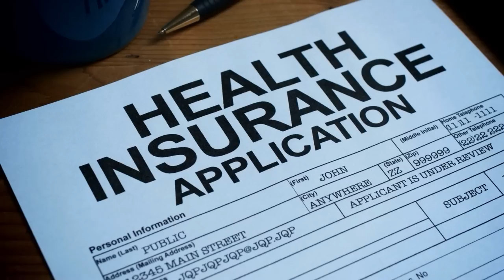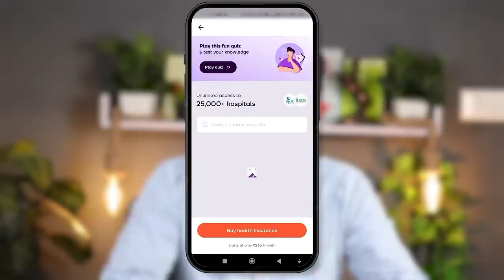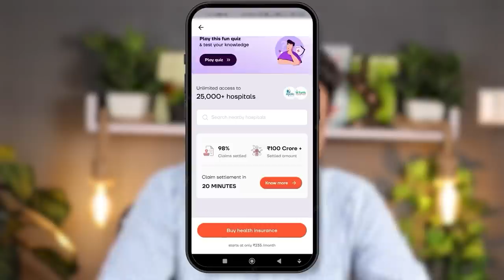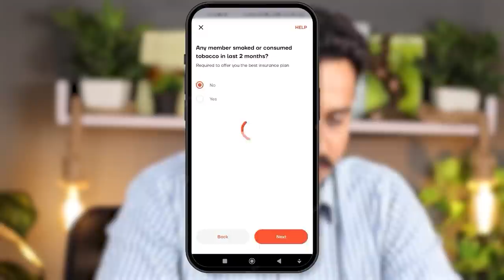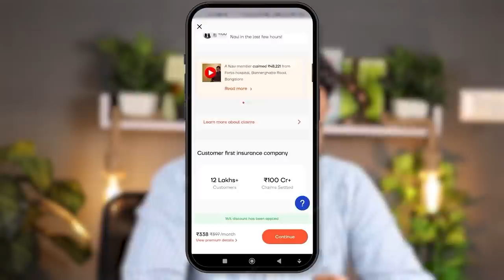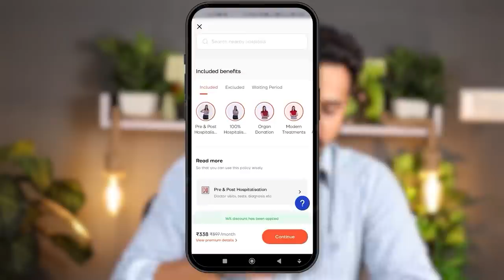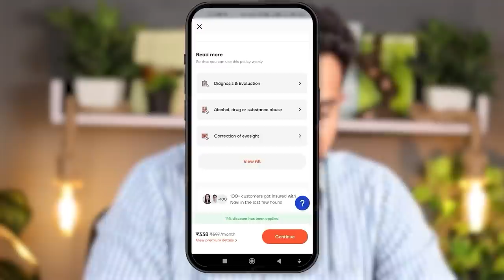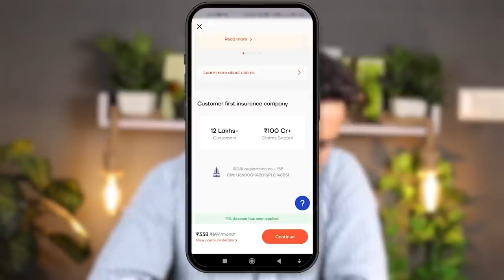Hospital Bill ಇಂದ ತಪ್ಪಿಸಿಕೊಳ್ಳೋದು ಹೇಗೆ.. ??? | Health insurance complete guide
Surprise medical bills are bills you receive from out-of-network providers for emergency or non-emergency care at an in-network hospital or facility. These bills can be thousands of dollars, and they can be very difficult to pay.

In 2022, the No Surprises Act went into effect, which provides new protections against surprise medical bills. However, there are still some things you can do to protect yourself:

Understand your health insurance coverage. Know what services are covered and what your out-of-pocket costs will be.
Ask about the provider's network status. Before you receive any care, ask the provider if they are in your insurance network.
Get a good faith estimate. You can request a good faith estimate of the cost of care from the provider before you receive it.
Negotiate your bill. If you receive a surprise bill, you may be able to negotiate the amount with the provider.

surprise medical bills
no surprises act
how to avoid surprise medical bills
how to negotiate a hospital bill
how to get help paying for medical expenses
how to file a complaint about a medical bill